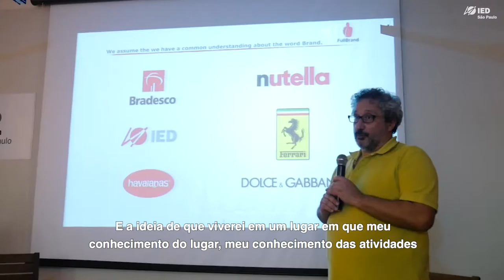IED Talks - The Brand & The Space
Na última semana o IED São Paulo recebeu 3 grandes visitas vindas de além oceano: o especialista em tecnologia da FullBrand Itália Giuseppe Accardi, o renomado arquiteto Ludovico Migliore e o sócio proprietário da FullBrand Brasil e Itália Marco Guidone. Eles vieram ao Brasil para a produção da exposição Steve Jobs – O Visionário que tem sua estreia paulista prevista para junho e é promovida pela FullBrand. A oportunidade de tê-los falando com os alunos na palestra The Brand & The Space – User Experience e Marketing Innovation foi inspiradora. Entre os temas abordados, os convidados focaram em discutir o valor da experiência para o usuário e as novas tecnologias da realidade aumentada, imersiva e mista que podem ser aplicadas em projetos de brand experience.